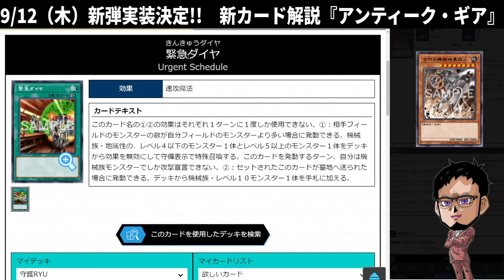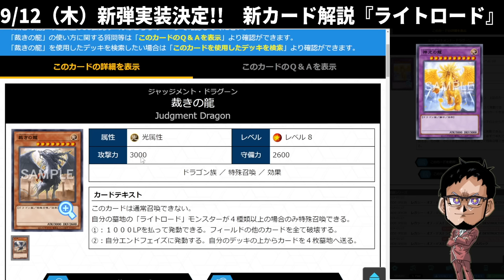【新弾解説】アンティーク・ギアに待望の新規実装!! 新パック解説 PART1『古代の機械』『ライトロード』【遊戯王マスターデュエル】【Yu-Gi-Oh! Master Duel】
【新弾解説】
アンティーク・ギアきたあああああ!!
新パック解説PART1『古代の機械』『ライトロード』

アンティーク・ギアきたノーネ!!
ライトロードはクソデッキ無限個できます←

メンバー登録はこちら

コメントに関するお願い

▼イヤホン

▼ライトバー

▼デスクペン

デュエルリンクスおすすめ動画

【好きなもの】
◆好きなバンド：WANIMA,dustbox,Hi-standard,10-FEETなど
◆好きなアニメ：サマーウォーズ,エヴァ
◆好きな番組：水曜どうでしょう,仮面ライダークウガ
◆好きな漫画：宇宙兄弟,弱虫ペダル,福本伸行作品
◆好きな映画：MI,,ボーンシリーズ,アイアンマン
◆好きなゲーム：ワンピースグランドバトル,遊戯王DL,遊戯王MD